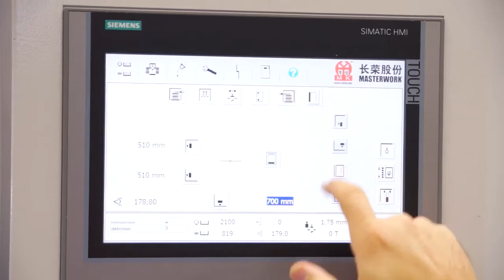Promatrix 145 CSB - Introducing large format die-cutter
With the Promatrix 145 CSB, you benefit from all the possibilities offered in finishing for large-format packaging printing – for top efficiency and productivity combined with ease of operation.